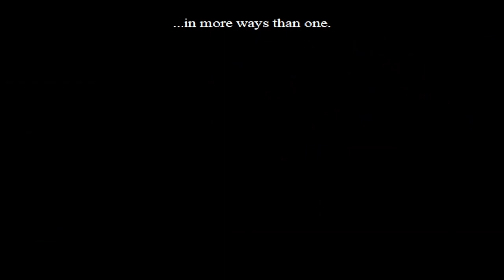Let's Play - Princess Isabella - A Witch's Curse - Full Walkthrough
Princess Isabella is all set to marry the love of her dreams, Prince Adam. After returning home from a trip, however, she finds that an evil curse has been placed on her castle by a mysterious witch. The curse has placed evil in every room, and turned everyone inside the castle into mirrors!

Available from:
Bigfish Games: